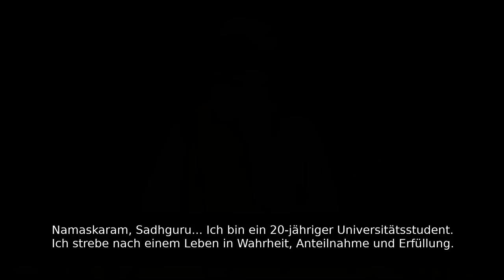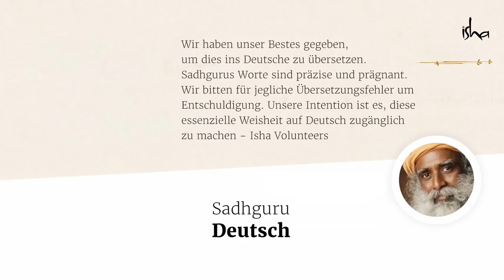Was sollte ein 20-jähriger aus seinem Leben machen?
Sadhguru beantwortet die Frage eines Universitätsstudenten, was er tun sollte, um ein Leben in Wahrheit, Anteilnahme und Erfüllung zu leben". Unplug with Sadhguru

Mehr Videos & Blogs auf der Webseite